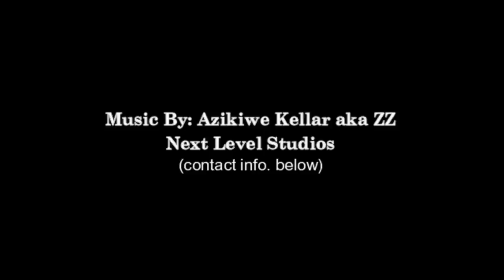SNAPPER, SNOOK & TARPON Caught In Remote Beach Lagoon - Fishing From Kayak - Trinidad - Caribbean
Last weekend, ZZ, Snook Master and I went on an awesome fishing adventure in a river jungle off the beach. We had to work hard for it, pulling and pushing the kayak for about a 1/2 mile up the beach, on the sand...But it was all worth it!

Although fishing was not that great, we all managed to catch some fish, with the best catch being a nice Cubera Snapper caught on artificial. The adventure by itself, carrying the kayak up the beach and then exploring the jungle-like setting, made the trip all the more enjoyable!